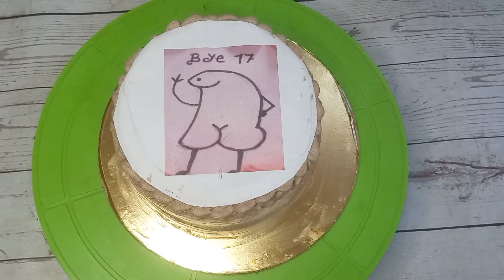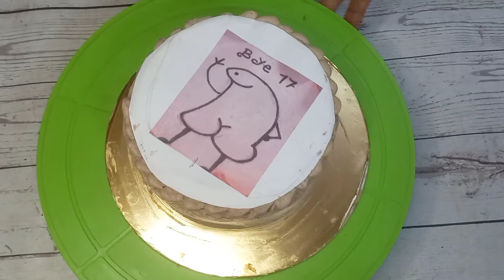Chocolate Burn Away Cake Tutorial || Viral Fire Cake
Wafer Paper Sheet for Cake :-

A **burn away cake** is a visually striking dessert that creates a **surprise reveal** through a unique burning technique. Here's a breakdown of its key features:

* **Two-layered cake:** Typically consists of two layers of delicious cake, frosted with buttercream or another spread.
* **Dual image design:** Features two edible images printed on thin wafer paper using food coloring. One image sits on top, while the other one is hidden underneath.
* **Intriguing top layer:** The top image often depicts something unexpected, humorous, or suspenseful, piquing the viewer's curiosity.

**The Burning Process:**

* **Controlled flame:** A small, controlled flame (often from a lighter) is carefully applied to the top image, causing it to slowly burn away.
* **Gradual reveal:** As the top image burns, it gradually reveals the hidden image underneath, creating a sense of anticipation and surprise.
* **Edible components:** Both the top and bottom images are entirely edible, made from wafer paper and food coloring.

* **Safety first:** It's crucial to exercise caution and proper technique while burning the top image to avoid any accidents or fire hazards.

Overall, burn away cakes are a delightful and innovative way to add a touch of excitement and interactivity to your dessert table. They offer a unique visual experience and a delicious treat, making them a memorable addition to any celebration.

~CLASSIC STAR Aluminum Round Cake Pan/Mould/Tin - 6" x 3"-H, Silver :
~Measuring cups spoons:
~Background for photography:
~dark background for photography:
~silicone spatula:
~wood spoon for cooking:
~ Tripod for DSLR Camera & Smart Phone:
~12" Ring Light with Tripod Stand for Video Shooting:
~Non Stick Induction Glass Lid, 3.1 Liter, Orange:
~ Aluminium 4 Piece Non-Stick
~ Serving Tray Bowl Microwave and Oven Dish Glass Pan for Cooking:
Nutri Grinder :-
Chopper :-
FRESH CREAM 250 ML :-
Frozen Green Peas, 1 Kg :-
MORDE DARK COMPOUND - 500 g :-
Morde White Compound:-
Catch Red Chilli Powder, 200g:-
Del Monte Eggless Mayonnaise, 900g :-
Amul Cheese Block, 200 g :-
Del Monte Tomato Ketchup:-
~ Schezwan Chutney
 Ring Light 12":-
Wooden Long Handle Spoon:-
Wood Brown Spoons:-
Garlic Crusher Stainless Steel :-
Spoon Stirrer:-
Wooden Spoons Set of 6 :-

kitchen appliance :